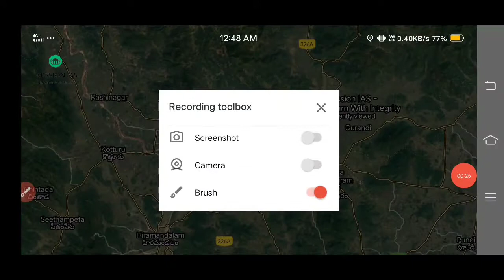Cyclone Gulab had finally hitted | Mission IAS learn with integrity | Education center | Live update